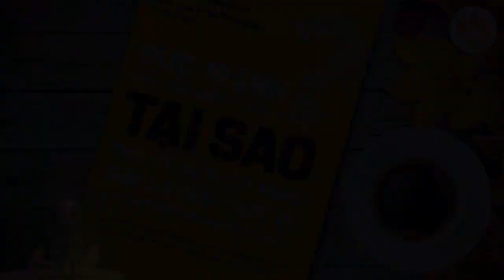Tóm Tắt Sách Nói Kinh Doanh - SỨC MẠNH CỦA VIỆC ĐẶT CÂU HỎI TẠI SAO |Chìa khóa thành công doanh nhân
Sách Nói Việt Nam là kho sách nói sở hữu nhiều đầu sách nổi tiếng,chất lượng hàng đầu của Việt Nam và Quốc Tế. Kho sách nói hay với nhiều đầu sách về kinh doanh, cách sống , lãnh đạo, nghệ thuật giao tiếp marketing... hy vọng quý khán giả sẽ có thêm được nhiều kiến thức và bổ ích qua những bộ sách này. Trân Trọng!

Sức Mạnh Của Việc Đặt Câu Hỏi Tại Sao - “Hỏi tại sao là bước đầu tiên trong quá trình tiếp cận của tôi khi tư vấn cho các nhà kinh doanh, huấn luyện những nhân viên kinh doanh hoặc nhóm tiếp thị, để tìm ra cái gì có giá trị và không có giá trị cho tổ chức, và giúp bất kỳ công ty nào đạt được mục tiêu của họ.

Đặt câu hỏi tại sao cũng là một cách tốt để bắt đầu cuốn sách Kỹ năng này, bắt đầu với tựa đề của chúng ta.Sức Mạnh Của Việc Đặt Câu Hỏi Tại Sao giúp bạn và tổ chức của bạn đạt được điểm thực sự vượt trội trong thị trường cạnh tranh.”

"Dành cho tất cả những người đang hàng ngày ngược xuôi trên thương trường để tìm kiếm thành công cho bản thân và doanh nghiệp của mình" - Sức Mạnh Của Việc Đặt Câu Hỏi Tại Sao.